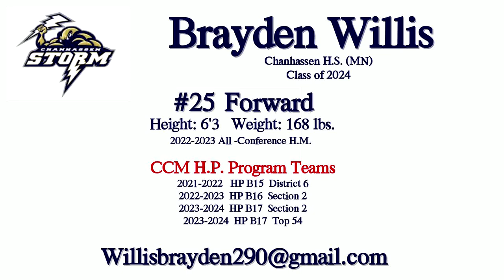Brayden Willis Hockey Highlights 2022-2023 Chanhassen H.S. (MN) Class of 2024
Brayden Willis:  Forward, 6'3, 168 lbs.